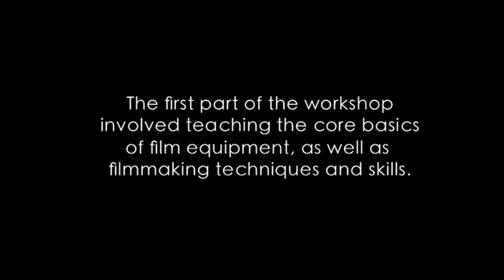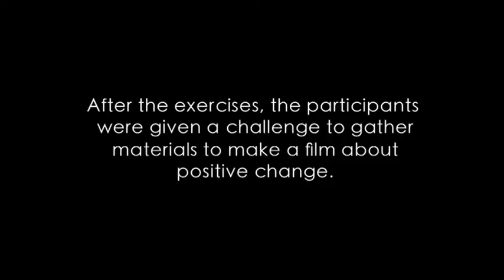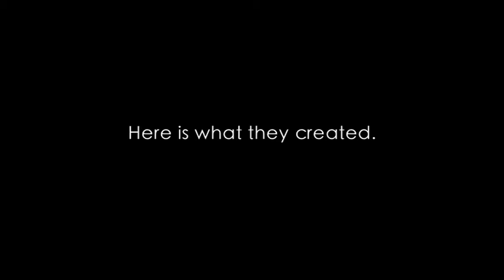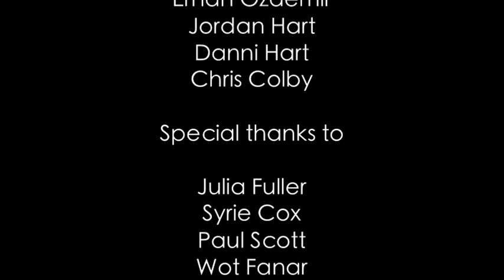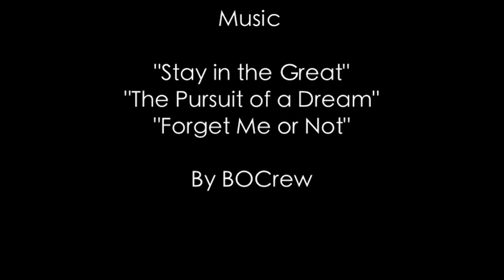In the Frame For Change - Film Workshops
It helps young people to gain an understanding of how to use film equipment whilst giving them the skills and techniques which they can utilise in the future if they want to make their own films.

ITFFC also provides a platform where young people can express their opinions on issues surrounding young people and encourage a positive change.

This film shows the process of the workshop and gives an insight into what the youth of today have to say.